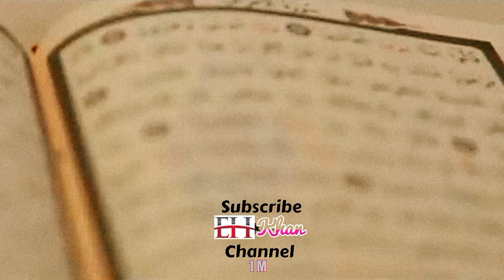Surah Ar-Rahman Mein 4 Ajeeb Haqaiq | سورۃ الرحمٰن میں 4 عجیب حقائق | Dr Israr Ahmed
Surah Ar-Rahman is a beautiful and well-known chapter of the Quran that highlights the mercy and blessings of Allah. Dr. Israr Ahmed was a renowned Islamic scholar who has delivered many lectures on the Quran and its teachings. In one of his lectures, he mentioned four interesting facts about Surah Ar-Rahman:

1. The repetition of the phrase "Fabiayyi ala'i Rabbikuma tukaththiban" (So which of the favors of your Lord would you deny?) is a reminder to humans to reflect on the numerous blessings bestowed upon them by Allah.

2. The mention of the two seas in the Surah - one sweet and the other salty - symbolizes the importance of balance and harmony in nature.

3. The description of the fruits and their varieties in the Surah is a reflection of Allah's infinite creativity and bounty.

4. The question posed in the Surah, "Which of the favors of your Lord would you deny?" is a rhetorical one, emphasizing the importance of gratitude and acknowledging Allah's blessings.

Overall, the Surah emphasizes the importance of being grateful to Allah for all His blessings and recognizing His immense mercy and kindness towards His creation.